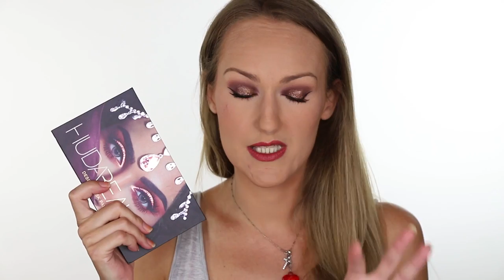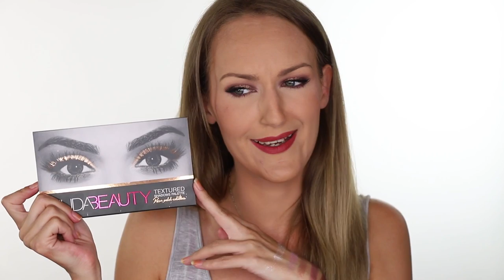Favourites & Fails | January 2018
My favourite & fail beauty products for January 2018.

Products mentioned
Huda Beauty Desert Dusk Palette
Colourpop Dusk Til Dawn Set
Shu Uemura Skin Purifyer Nutri:Nectar Clansing Emulsion
USPA Sothhing Hydro-Mist Rose & Gotu Kola
Bio Effect EGF Serum
Bio Effect EGF Eye Serum
Dr. MJ Bee Tox Control Cream
Hask Argan Oil Deep Conditioning Treatment
FAILS
Colourpop Supernova Shadows
Huda Beauty Rose Gold Palette
Kat Von D Saint & Sinner Palette

Daiso Smooth Base Primer
Urban Decay All Nighter Foundation in 3.0 + Giorgio Armani Luminous Silk Foundation in 9
Australis Metallix in Gold Gaga
Laura Mercier Caviar Stick in Aubergine
Colourpop Ultra Satin Lip in Dreamy

Come join us on Beauty News!